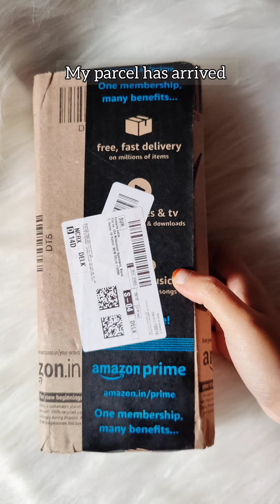Unboxing mini facial hair trimmer| Braun| India